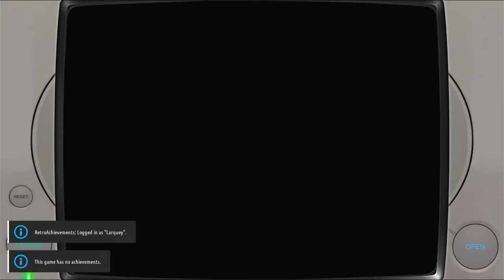R-Types R-Type: Normal - 2 Lives Sony Playstation 1 | Emulated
R-Types
R-Type: Normal - 2 Lives